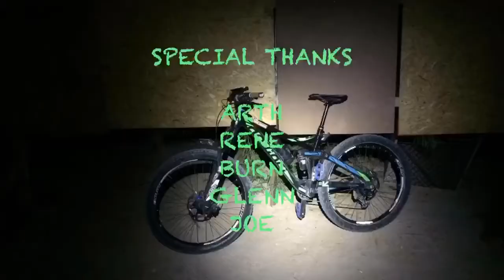Into the Dark - MTB night ride session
Night ride at Camp Banayad trail using my gopro hero4 black.

Camp Banayad MTB Trail

Riders:
Arth/Rene/Burn/Glenn/Joe

Bike:
Devinci Troy AL 2017